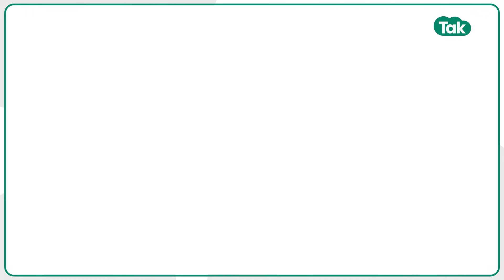OP Chaudhary के मंत्री बनने पर उनकी पत्नी Aditi Patel का रिएक्शन क्या था? | Chhattisgarh Tak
ओपी चौधरी ने मंत्री पद की शपथ ली. शपथ ग्रहण समारोह में उनकी पत्नी अदिति पटेल भी शामिल हुई. इस दौरान उन्होंने बताया कि ओपी की सफलता में उनका कितना हाथ है?